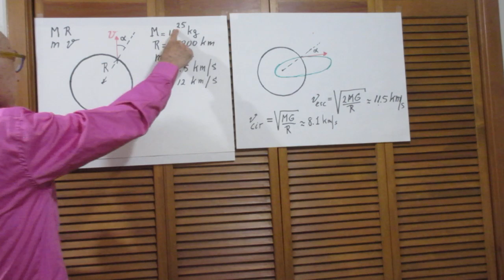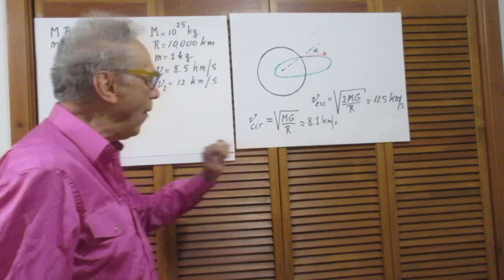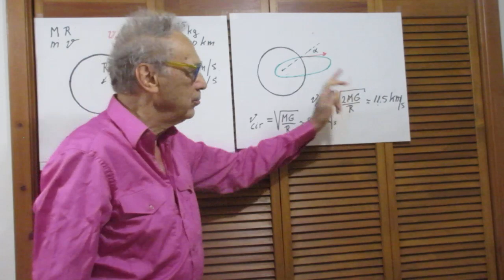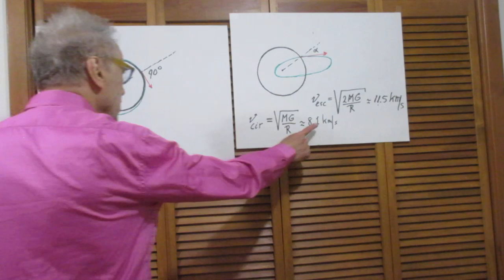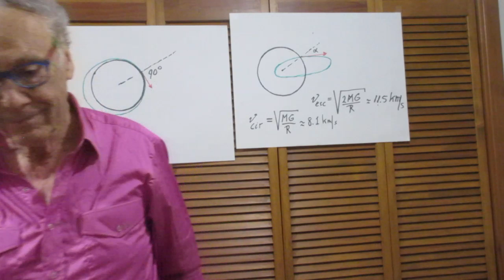Solution Problem #71 - Elliptical Orbits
Elliptical Orbits